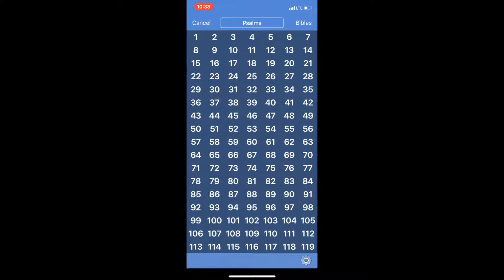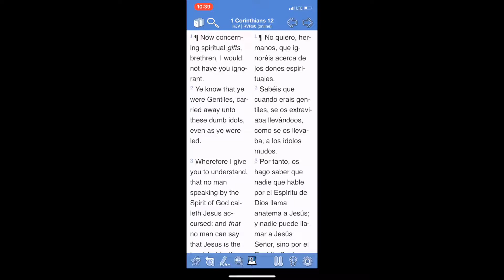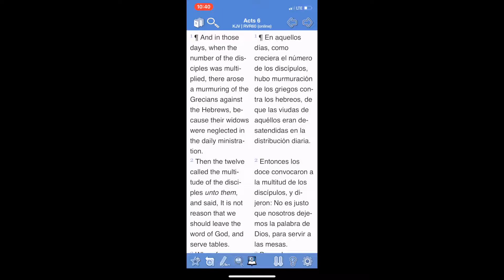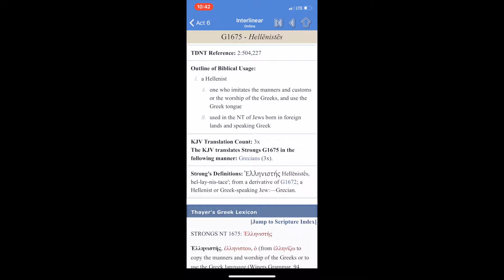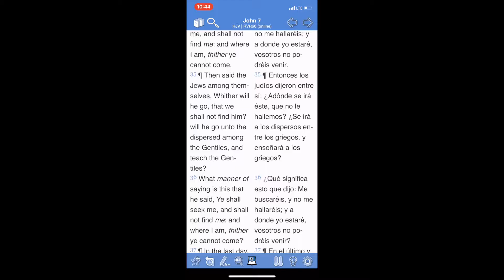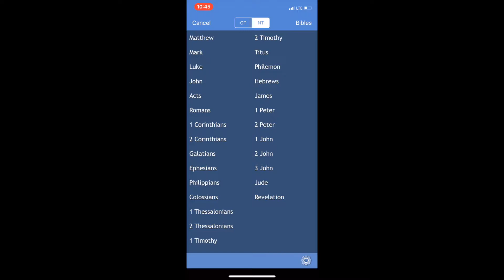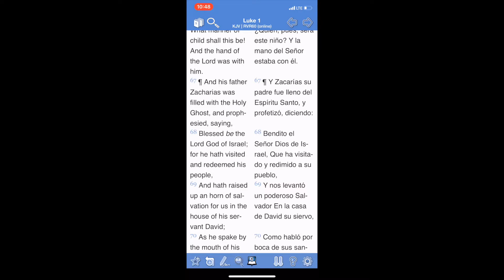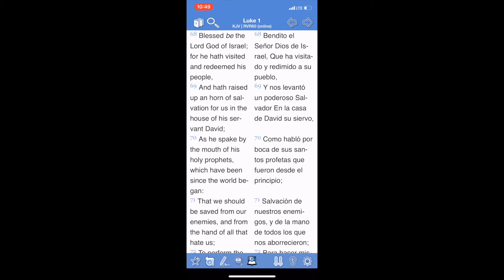The Messiah redeemed his people only Not the whole world